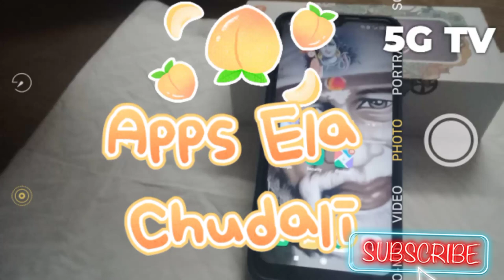How to see apps download by you in Redmi 9 or miui 12.5 version phone easy method find ^ icon press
please note that ^ icon on home screen & press on it or tap with your any finger upward direction on your redmi phone to see your downloaded apps it can be displayed thanks for reading please subscribe for more videos to make me & reach my videos to you

Heartily Welcome to our #5 G TV Channel World's Positive Telugu & more Network to bring friendly Valuable information & Technology & Multiple concepts impact plus programs & marketing strategies, entertainment, Bhakthi, Spiritual,Max positive videos along sacrifice our time to make videos day & night to build a strong network to future by your support education videos  even free of knowledge spend in high amounts to get in regular even intrest we are aiming to build multiple benefits to you but it takes time but sure we approach max people by our development but our motto is one to all & allto one be good & do good be gentle in comments we work hard & smart to reach short & long term target goals i our dream project we need your support by subscribe like share comment feedback
Maririnni elanti videos mee kosam me munduku thevalante please encourage to do more & more like this different types of videos to you so boost up me with your doing like
is it helpful to you plz comment now.
 Adavance thanks to one and all...
thankyou so much to one and all.